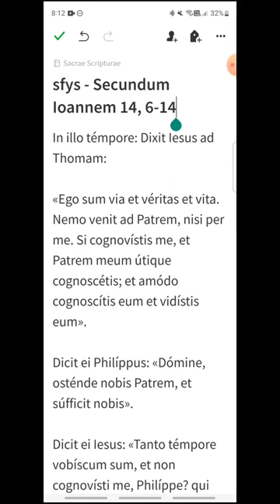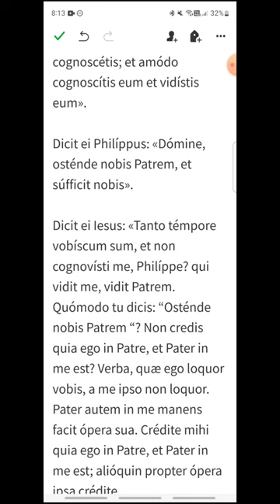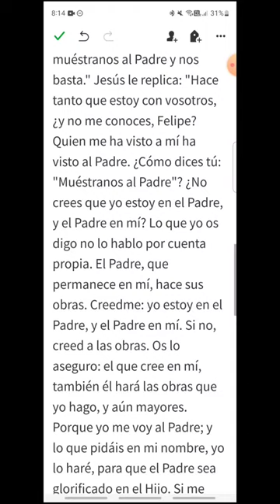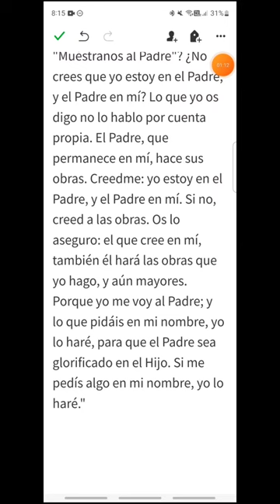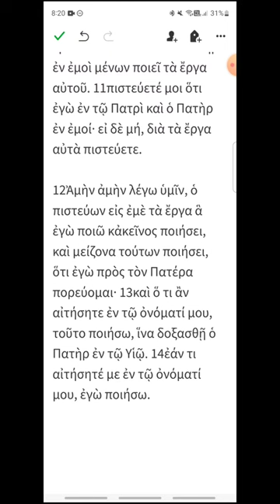sfys - Juan 14, 6-14 - EVANGELIO DEL DÍA en Latín, Español y Griego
Fiesta de los Santos Apóstoles Felipe y Santiago
00:15 Latín
01:47 Español
03:01 Griego